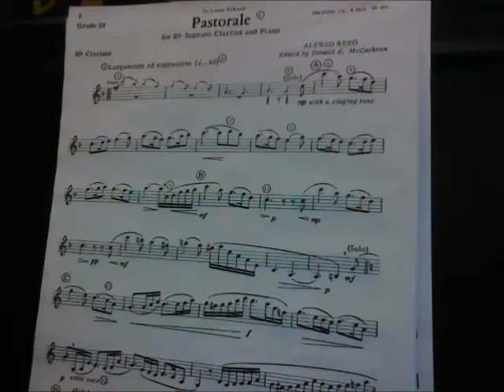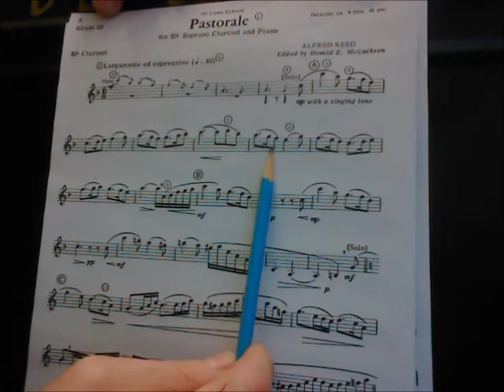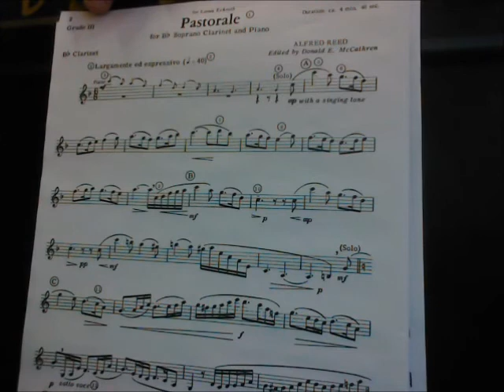Pastorale Rhythm Tutorial wmv